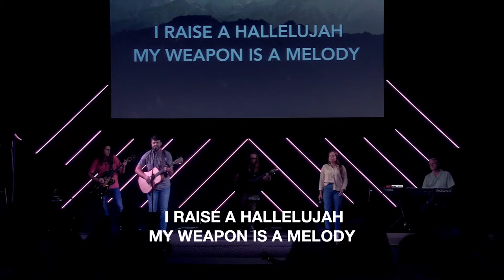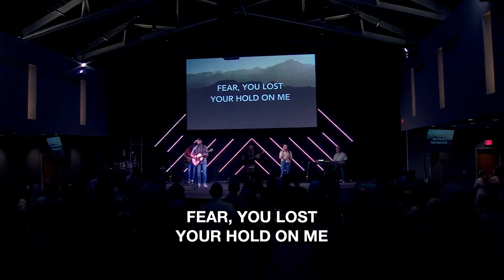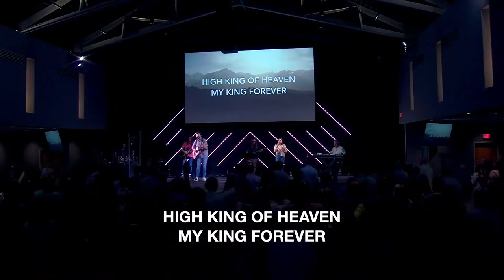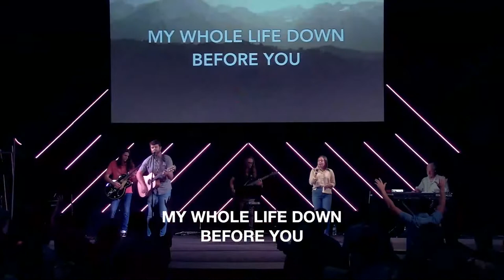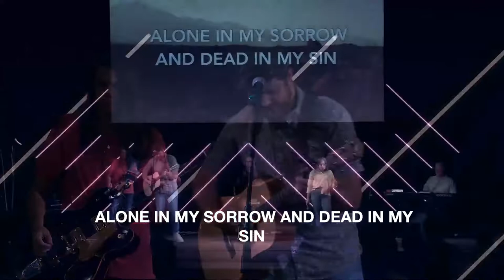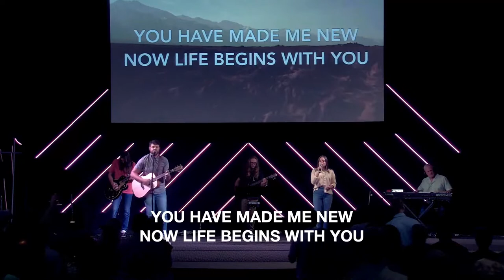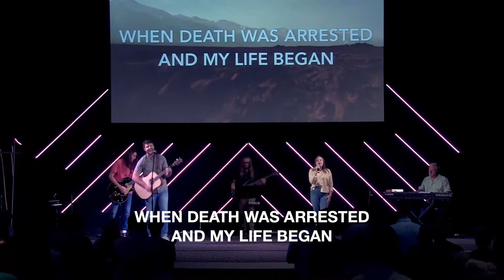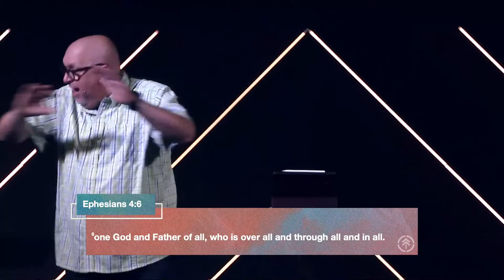Worship August 7 2022